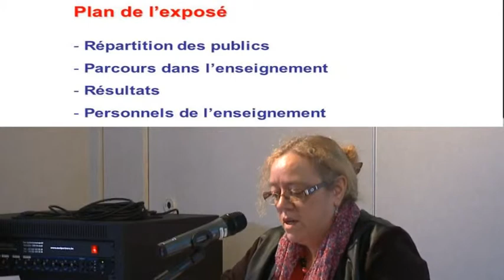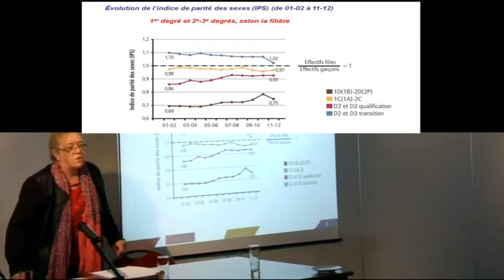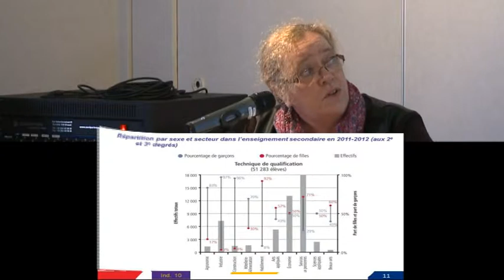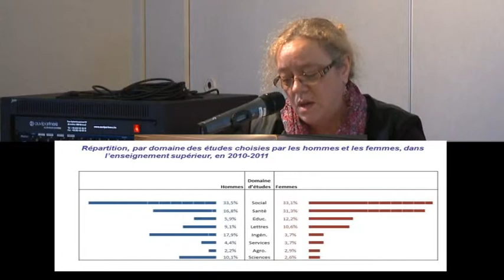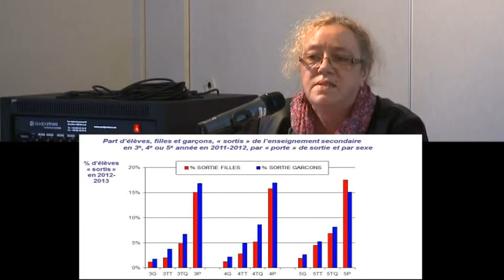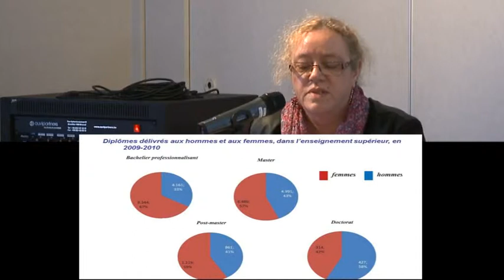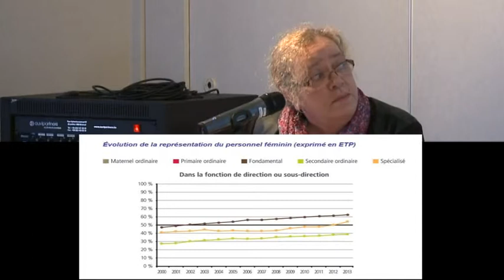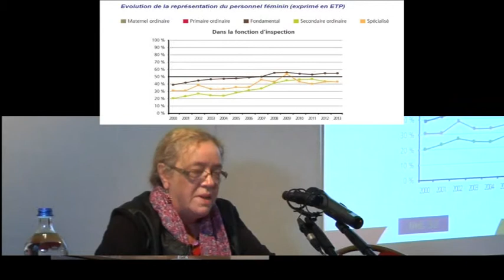colloque "Filles- Garçons: une même école?" Contexte : Brigitte Morue